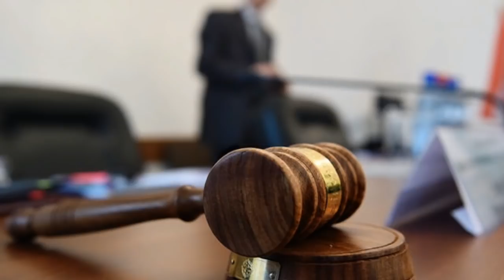Հրատապ ՝ Դատարանը որոշում կայացրեց Կալանավորելու ՞ Քոչարյանենց դատավորին. այ սա հզոր որոշում էր ՝